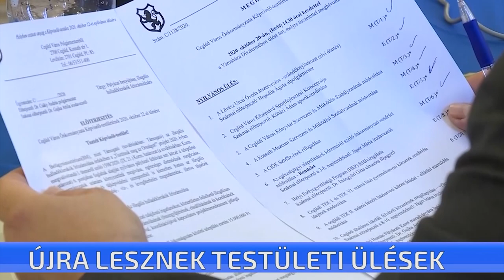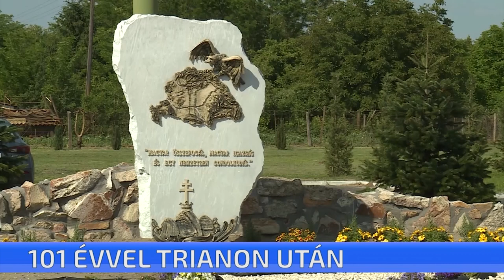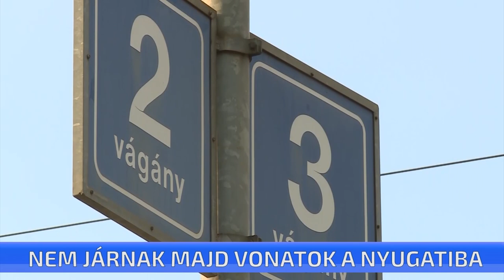CTV híradó - 2021. június 7. hétfő